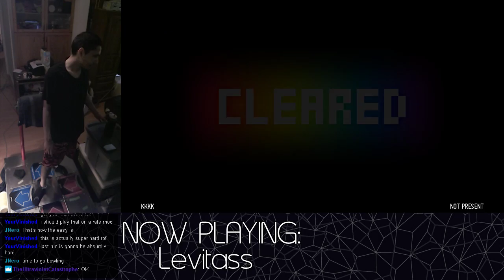Got Your Number 1.1x [297][26]